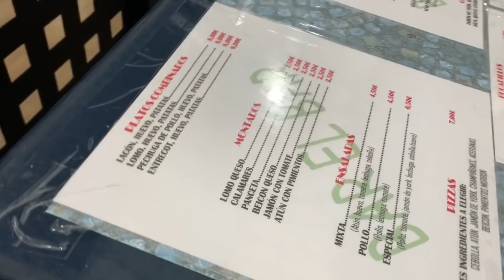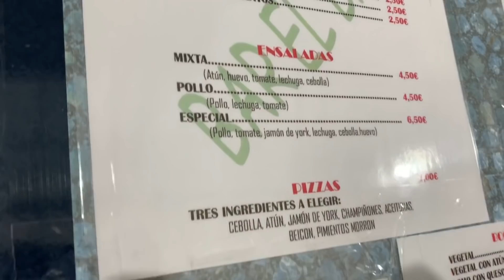ANAK BULE INI ANAK SIAPA? THE DAY WITH MAHER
Silahkan tonton keseruan kami bersama Mahen anak dari temen kami yang ada di Madrid.